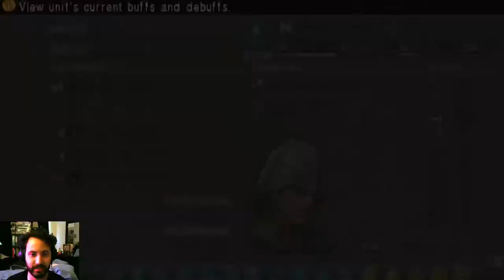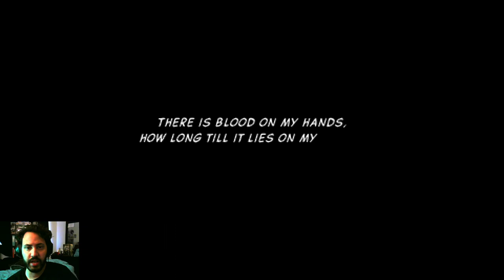Tactics Ogre PSP Let's Play Part 12: Bloody Balmamusa #2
In our Tactics Ogre Let Us Cling Together Let's Play Part 12, Denam has chosen to do the unthinkable in order to restore the Walister people. Following Duke Ronwey's orders, he and Sir Leonar proceed to massacre everyone in Balmamusa, in an attempt to frame the Galgastani.

Audio used - Streambeats: Keep It Bold, Stealth Button, Obsidian

Welcome to Tostones Gaming y'all. Are you a fan of Final Fantasy Tactics,  the Ogre Battle series, Fire Emblem or Advance Wars? Maybe you're an XCOM kind of person, or one of two people (myself included) that actually enjoyed FFTA? You might just be an SRPG or retro game enthusiast with an appreciation for wonderful sprite work. If any of those sound like you then this channel is for you! Enjoy some Tactics Ogre: Let Us Cling Together for the PSP while running the One Vision Mod.